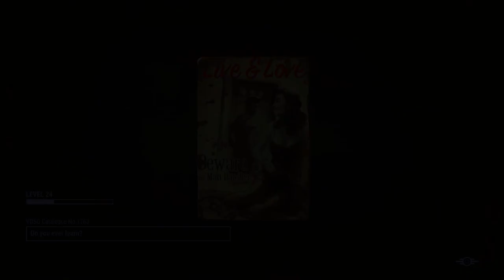Fallout 4 Frost Ep13: Unlucky 13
We continue our conflict with the Maldenmen, find more clues to the plot of Frost, and struggle through the most frustrating hours of Frost yet. If you enjoy laughing at gamers dying, and if you think high pitch voices are as funny as I do you're going to love this one!